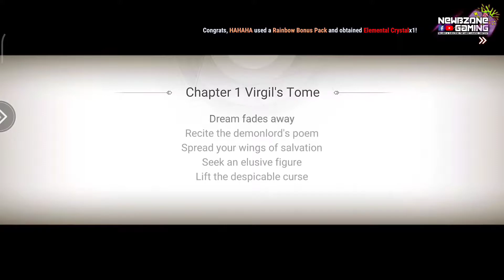MyTale MMORPG | CBT Android & IOS